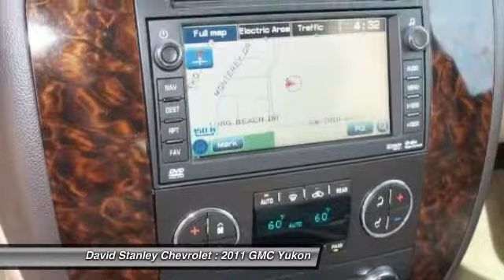2011 GMC Yukon Oklahoma City OK 6803A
2011 GMC Yukon Denali

AWD. Right SUV! Right price! Why pay more for less?! There are used SUVs, and then there are SUVs like this well-taken care of 2011 GMC Yukon.  This luxury vehicle has it all, from a posh interior to a wealth of superb features.  If you want a creampuff with style, this is it. Designated by Consumer Guide as a Large SUV Best Buy in 2011. You pulling up to a nice restaurant in this Yukon, would look so much better than it sitting here, all sad and lonely, on our lot. It's ready, come and get it! This Yukon is nicely equipped with features such as AWD. brbrAS LOW AS 1.9% FINANCING AVAILABLE!!! We offer more for your trade in than anyone in this great state of Oklahoma!!! Come to the largest pre-owned dealership in the southwest United States.